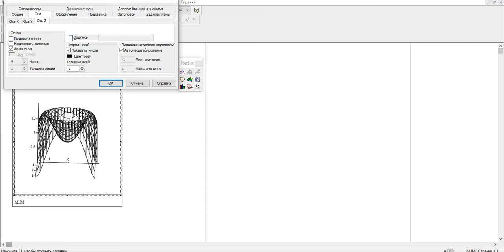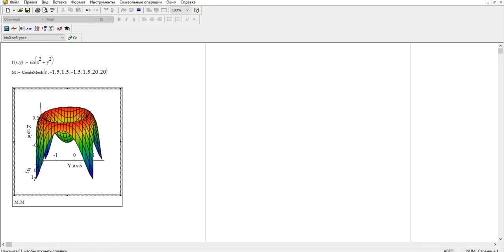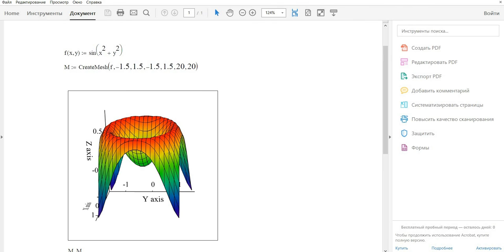Как сохранить рисунок из Mathcad в хорошем качестве